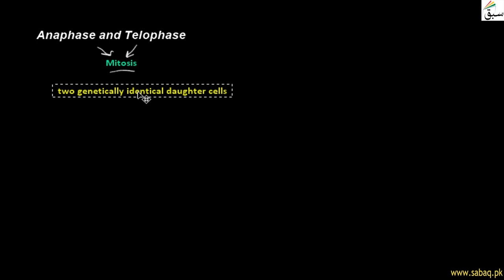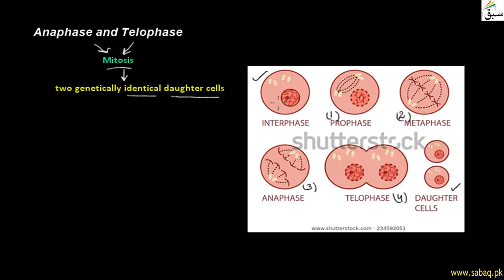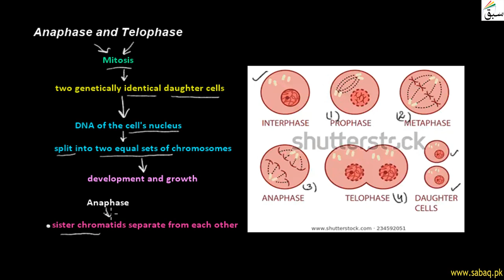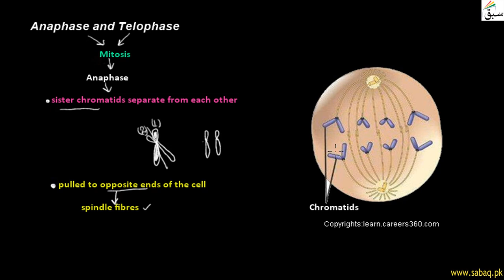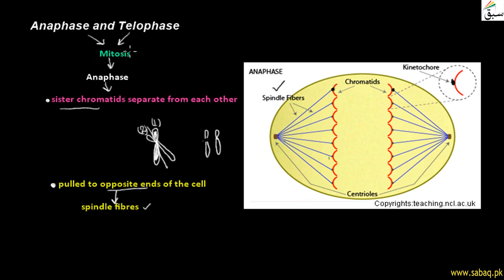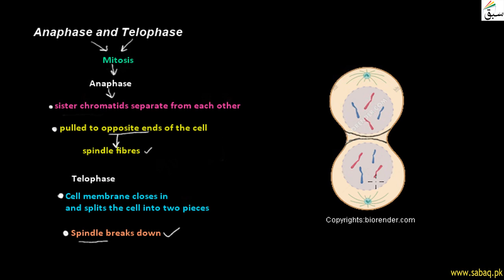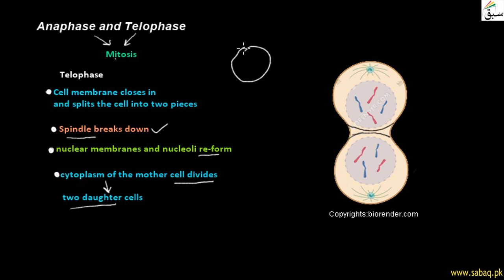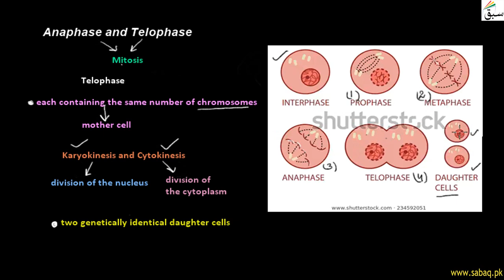Anaphase, Telophase of Mitosis, Biology Lecture | Sabaq.pk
More on Mitosis 1,  Metaphase, Anaphase, Telophase, biology Lecture | Sabaq.pk |